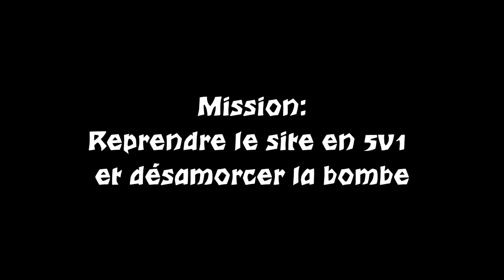:'(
Bruh I'm gay